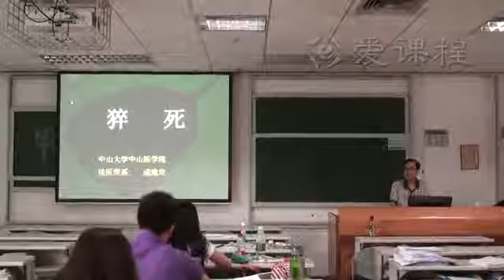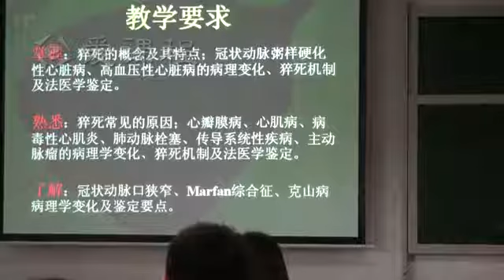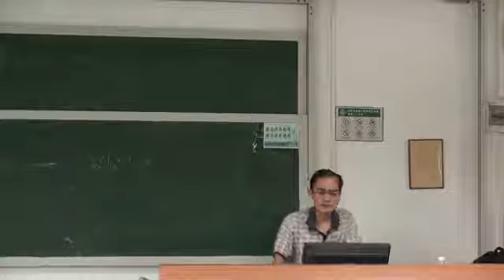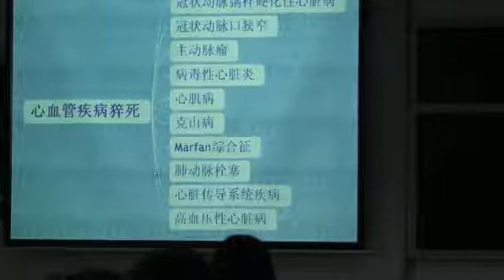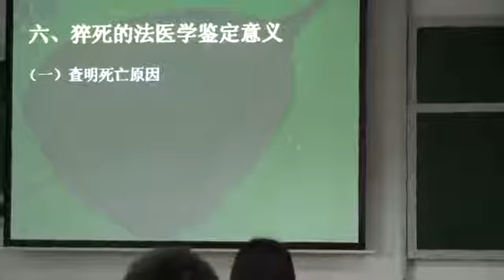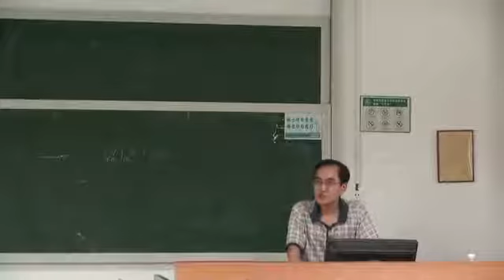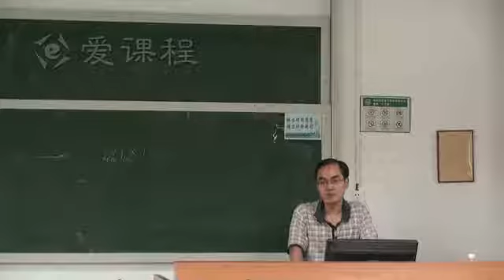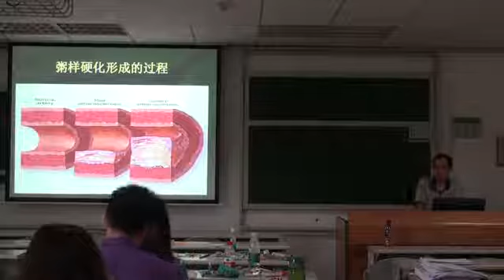106 教学录像 猝死总论 中山大学 法医病理学